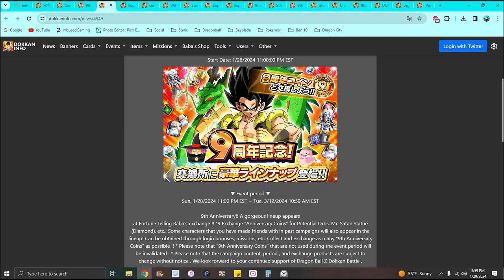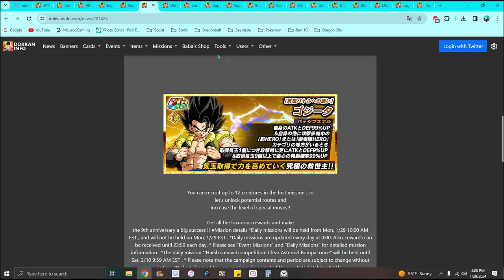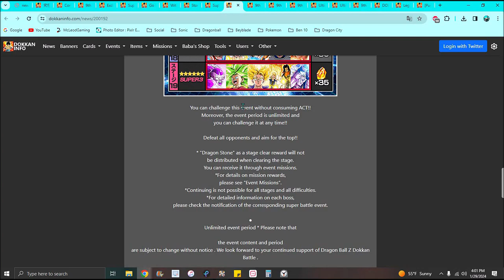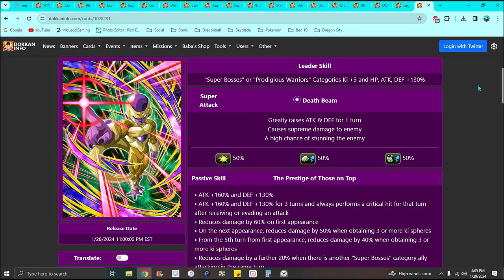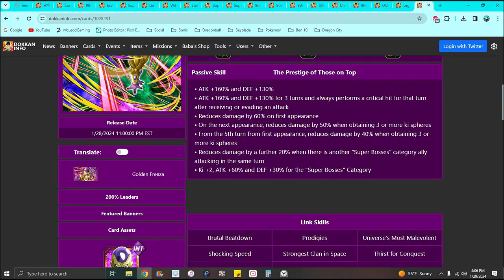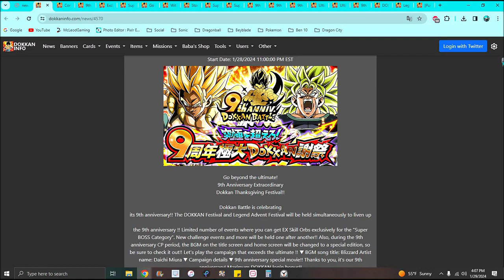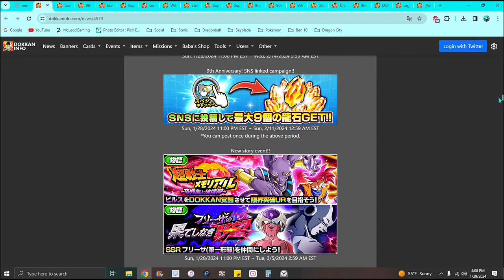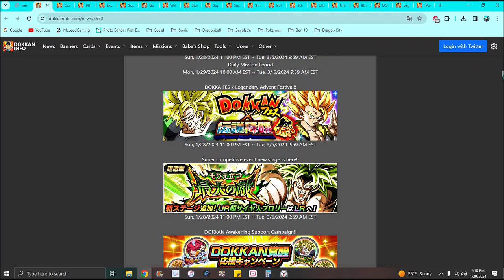XD THE 9TH YEAR PT 1 IS HERE!!! ??? NEW LR'S + NEW BANNERS + NEW UNITS!!! ??? DBZ Dokkan Battle